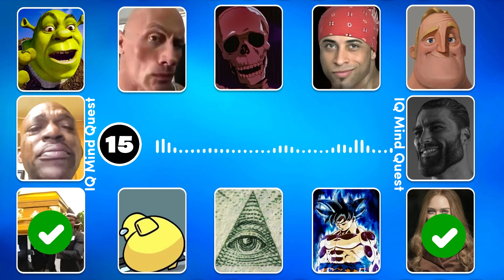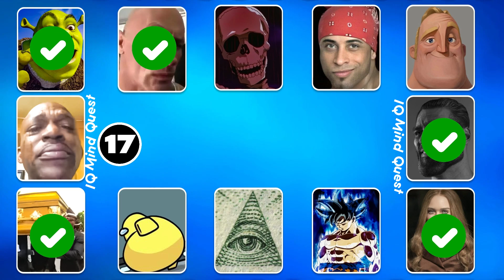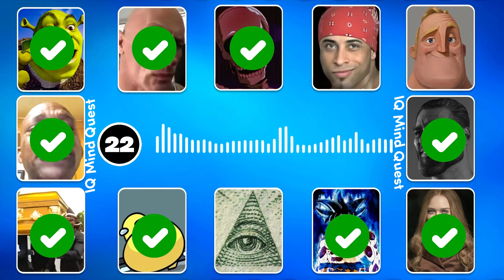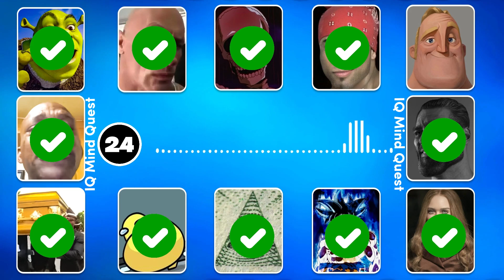Guess The Meme Song | Ronaldo SIUUU, One Two Buckle My Shoe, Skibidi Toilet, Skibidi Dom Dom Yes Yes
Welcome to "IQ Mind Quest" In this video the song quiz, you will have to guess the popular meme song ft. One Two Buckle My Shoe, Skibidi Dom Dom Yes Yes, Skibidi Toilet Quiz
We hope you enjoy guessing the meme character by song.

💬 24 Questions
⏱️ 5 Seconds
💯 1/1 Points

Queries Solved:
Guess Meme SONG VOICE
One Two Buckle My Shoe
 Skibidi Toilet
Skibidi Dom Dom Yes Yes
guess meme voice
guess meme song
guess the song
guess meme songs
guess the meme
guess the meme song
guess the voice
guess meme
guess the meme voice
guess the songs
guess the meme by emoji
guess memes
guess the meme song by emoji
guess theme song
guess music
piano guess
guess the country
guess meme piano
guess the sound meme
guess the meme sound
guess the meme music
can you guess the voice
guess meme song piano